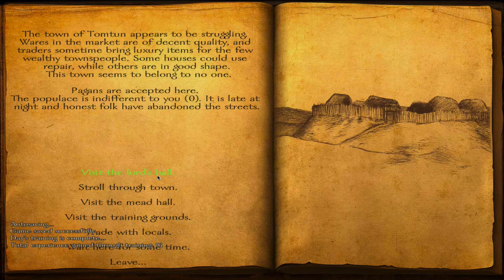Mount & Blade: Viking Conquest - King Vujo Vujhalson #5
This is a trial series, I will get moody, mad & sometimes happy with aspects of gameplay.